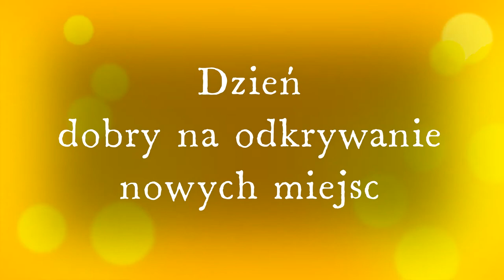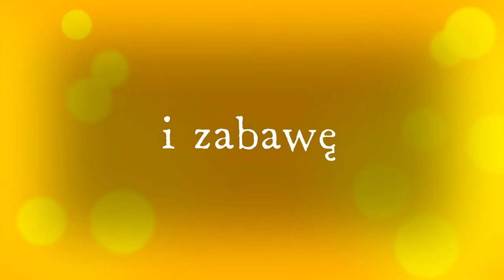NSP w Radawczyku Drugim 2021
Tyle się wydarzyło, a dopiero 2 lata za nami!🥳 I to początek  drogi…
W Niepublicznej Szkole Podstawowej w Radawczyku Drugim rozwijamy się, uczymy i bawimy🥰.